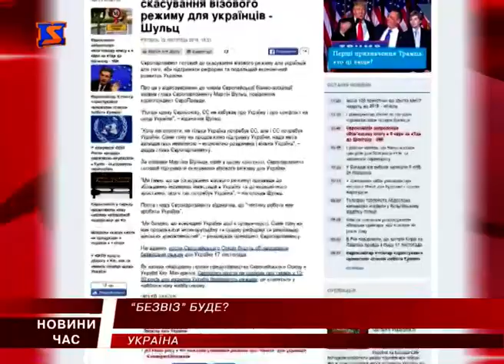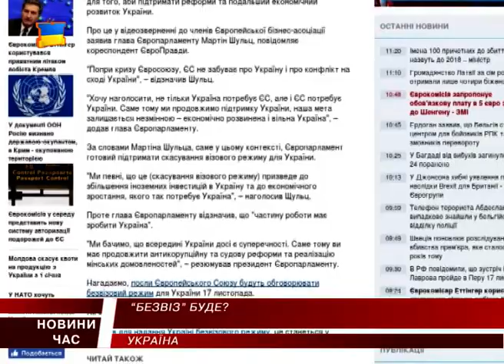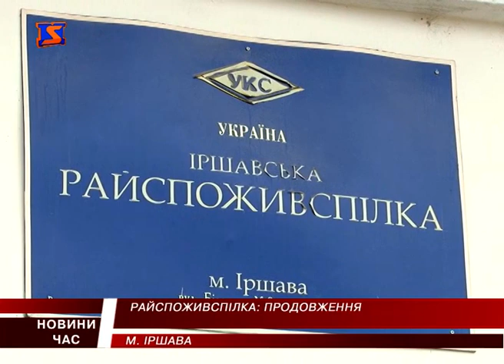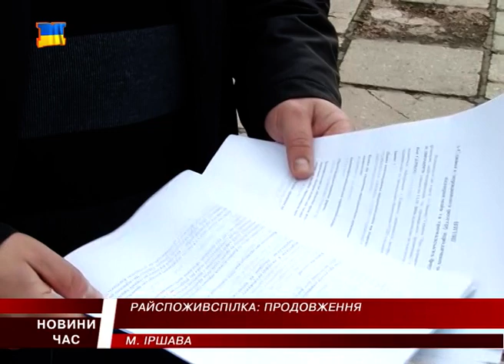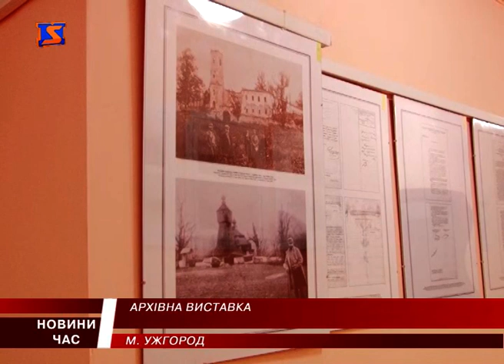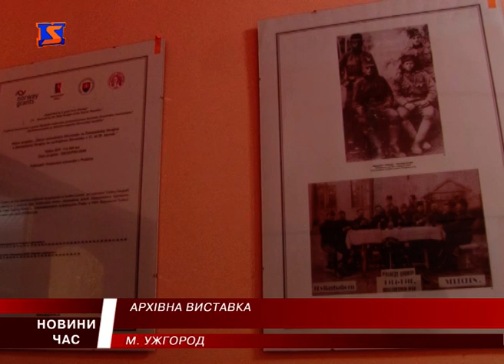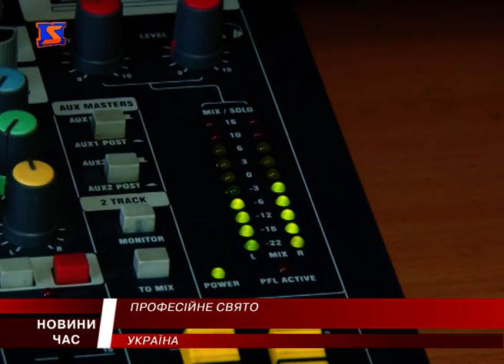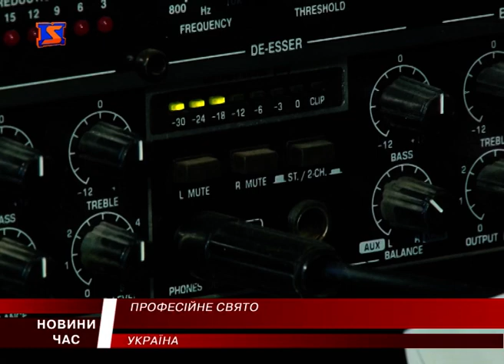М Студіо Hовини Закарпаття за 16 листопада 2016 року